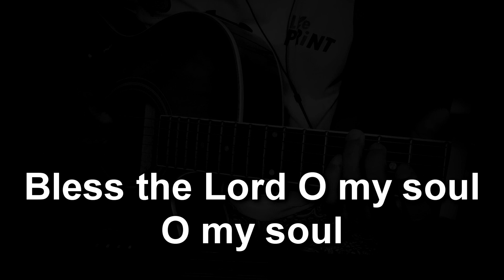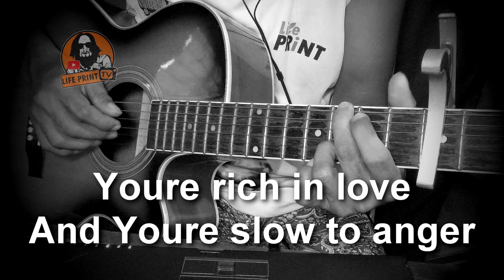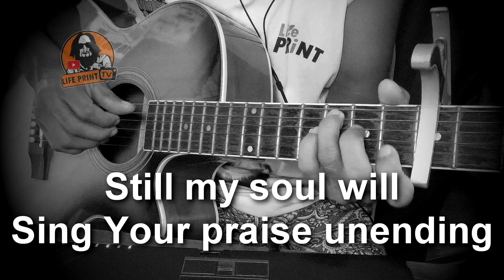10,000 REASONS FINGER STYLE BY MATT REDMAN WITH LYRICS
Finger Style Guitar Ten Thousand Reason by Matt Redman with Lyrics.
In the Chord of G with Capo on the 5th fret.
10,000 reasons with lyrics.